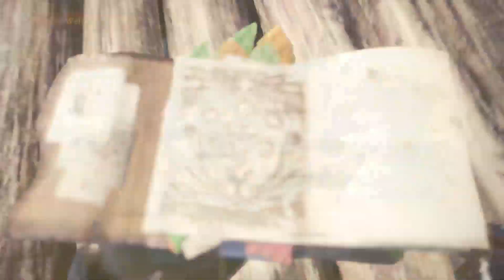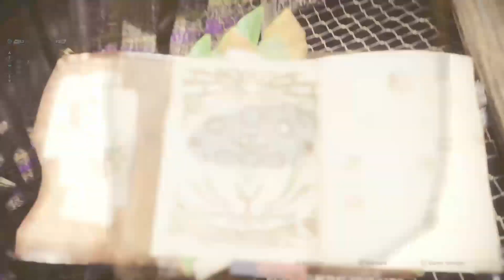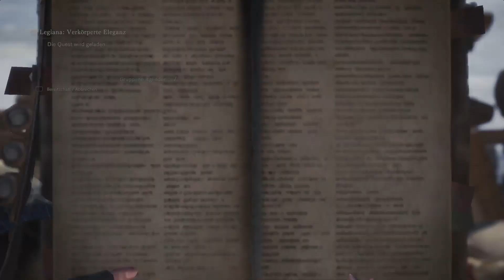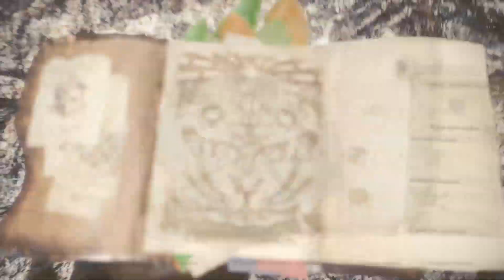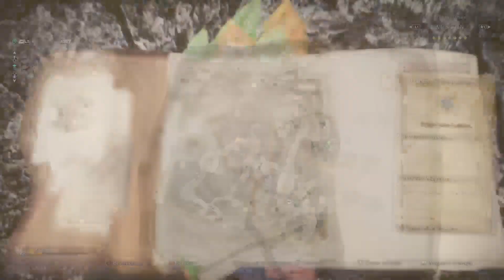Legiana Jagt | Monster Hunter World Let's Play Deutsch | ps4 #16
Mein neustes LetsPlay von MonsterHunterWorld auf deutsch .
Heute wollen wir ins untere Gebiet des Tals Verwesung um  den Zorah Magdaros  zu finden .
Aber wir fliegen in jagt Gebiet von  Legiana deswegen müssen wir in zu erst jagen .
Kanal Info

Ich bin Stoffl von StofflsGamezone und bin leidenschaftlicher Gamer und weil ich alles von einen Spiel sehen möchte mache LetsPlay100Procent german auf ps4 , PC , Nintendo Switch.